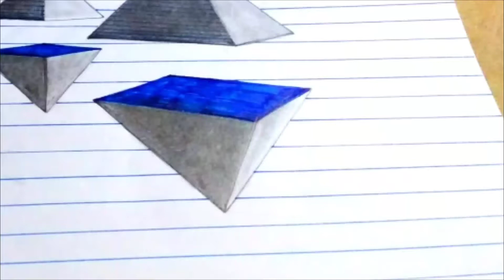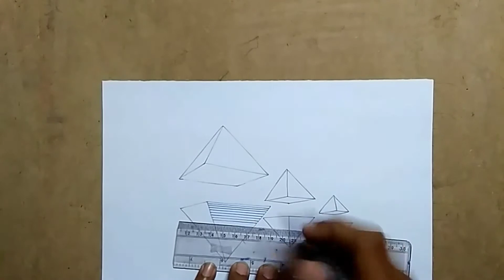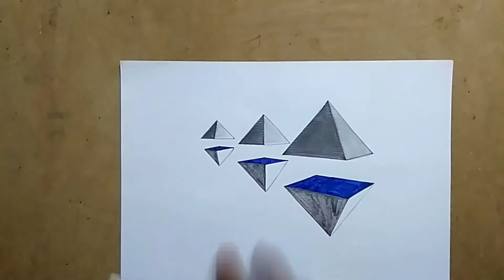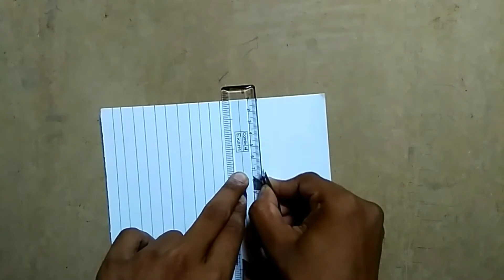Iconic 3d amazing unique pyramid drawing for beginners|| tips pencil sketch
Watch step by step painting...3d pyramid..in this video.
I show you. How to draw a simple 3d pyramid...for  kids..it's simple process..easy technique...step by step simple process...

Using materials...

Drawing pencil...(2b, 6b)

Kartiz paper...

Board..

Blue marker..

Any book store you get these tools..

Please promote this channel...